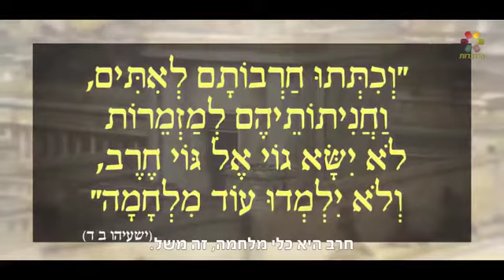דרשה קצרה של הרב זמיר כהן